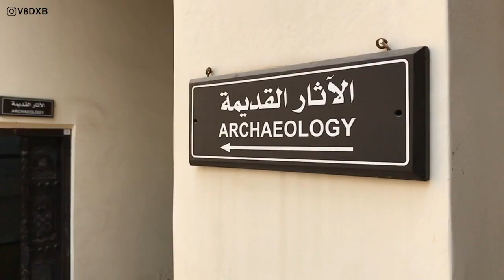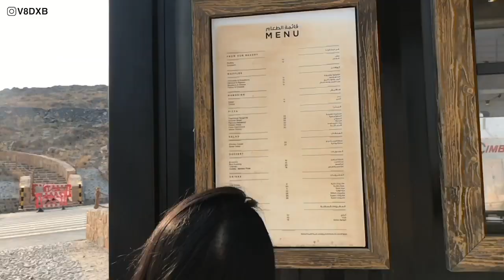VLOG : Drive To Jebel Jais With The Toyota Rav 4 Hybrid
First vlog at V8DXB!

Full review of the 2019 Toyota RAV 4 Hybrid coming soon!